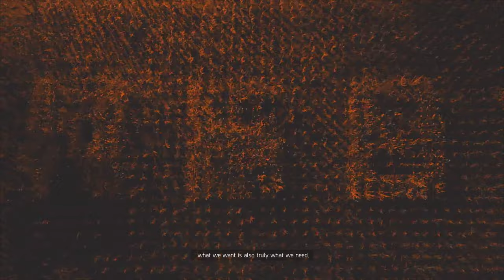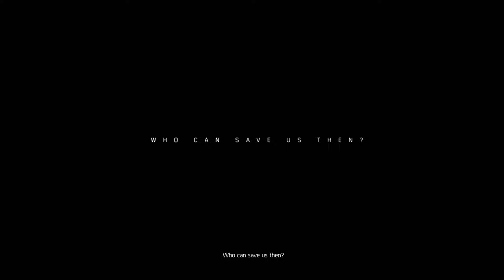Part 1, Tom Clancy's: The Division 2 (4k | Xbox One X)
Playing through the opening hour of The Division 2!